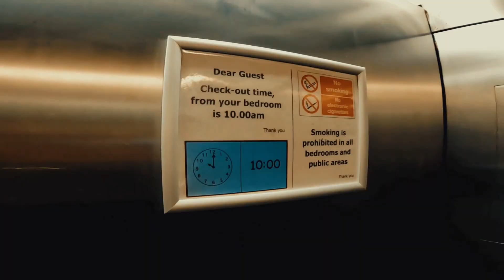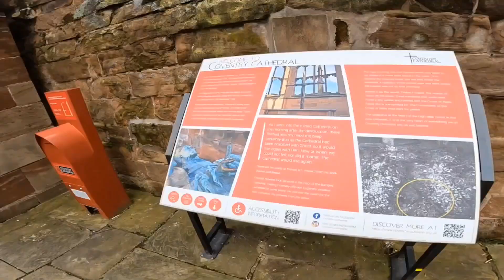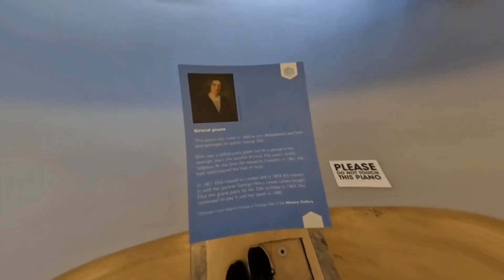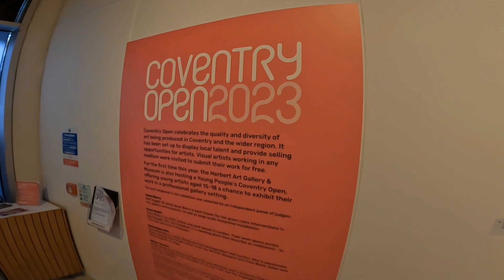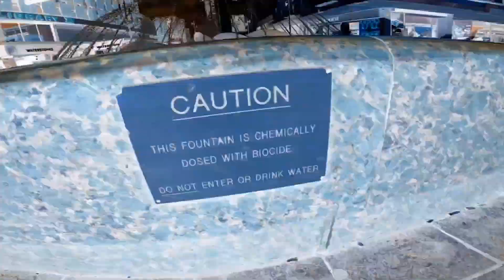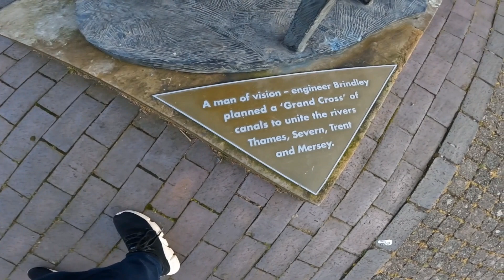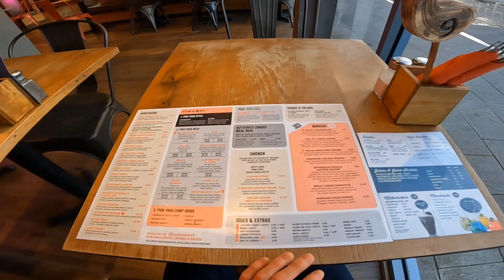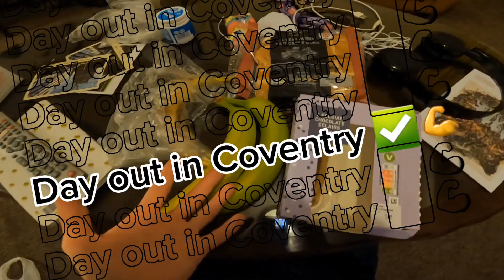Cycle-tourist explores COVENTRY [Vlog]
A fun day out exploring the city of Coventry 🌆 - the destination of my 200km one-day cycle I did the day before, from Cardiff

Very sore from the 13 hours of riding the day before, but still excited to explore the city ! 😴💪

I visited the renowned Coventry Cathedral and the Cathedral Ruins ⛪️✝️, the LARGEST structure in Coventry and the THIRD tallest Cathedral Spire in England...behind Norwich and Salisbury 😵‍💫

Also I went to Herbert Art Gallery and Museum, with Lady Godiva displays (a famous legend in Coventry), and the Coventry Open 2023 Art Exhibition 🎨✨️♥️

I went to the City Centre where I also happened to see the Lady Godiva statue, and wandered round the markets, West Orchards Shopping Centre, but everything was closing for the day. 🛍🛒

The Wave Waterpark 💦🤽‍♂️ was closed (closed during weekdays) so instead I went on a light walk to the Coventry Canal Basin - the start of the Coventry Canal which stretches for 38 miles into the Midlands' countryside. 🏞🌊🛥

After filming and taking some pictures I went for a delightful steak and chips at Steakout Coventry 🥩🥰🥵, and then some food shopping in Tesco for the next stage cycling before calling it a day 💪✅️

All in all an amazing day in Coventry, definitely made the most out of it - visited all the main places ! 😌✅️

The next stage of my journey is 130km to Sheffield - starting early in the morning !! 🥵😫

These videos take a lot of effort to make so I really would be grateful for any support :)

Chapters:
00:00 - 00:34 Intro
00:34 - 2:12 Buying snacks
2:12 - 4:26 Coventry Cathedral/Cathedral Ruins
4:26 - 4:51 Plan for the day
4:51 - 5:12 Museum/Art Gallery
5:12 - 6:23 Lady Godiva Exhibition
6:23 - 6:37 Creepy Image
6:37 - 7:19 Creepy Room
7:19 - 7:29 Artwork
7:29 - 8:16 Coventry Open 2023 Art Exhibition
8:16  - 8:55 My thoughts
8:55 - 9:11 Through town
9:11 - 9:45 Lady Godiva statue
9:45 - 11:01 City Centre
11:01 - 11:25 The Wave Waterpark
11:25 - 13:34 Coventry Canal Basin
13:34 - 14:45 Sunset/Steakhouse
14:45 - 15:54 Final walk and shop
15:54 Next stage of journey mapped out